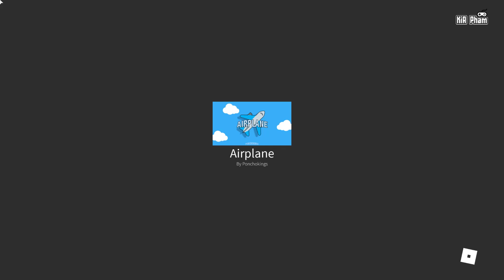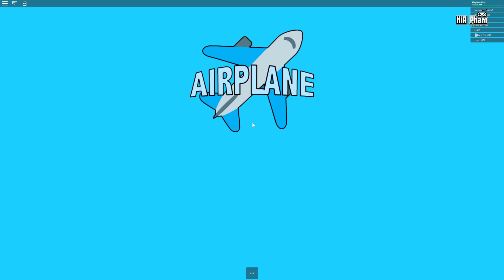Roblox | KIA VAMY TRÊN CHUYẾN BAY BÃO TÁP - Airplane [Story] | KiA Phạm